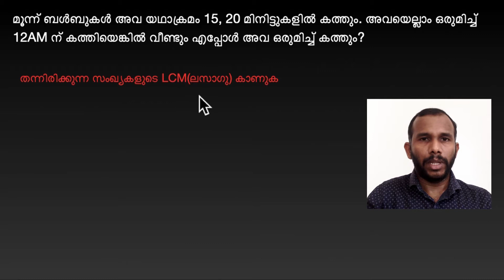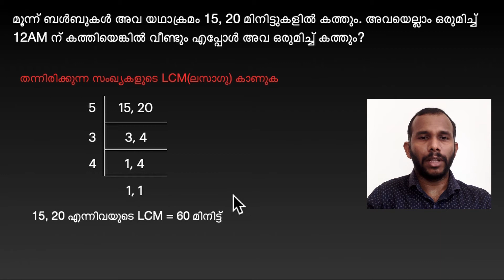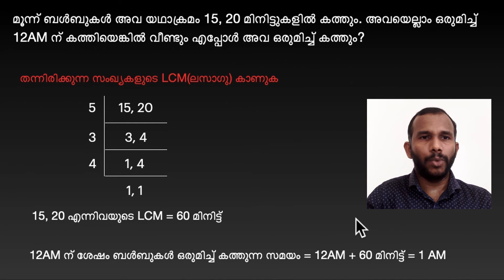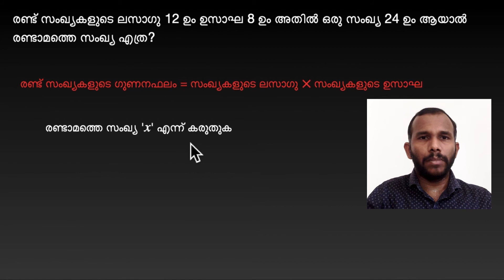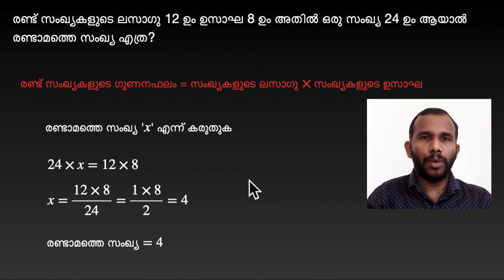Important Kerala PSC question, LCM, HCF, ലസാഗു (LCM) ഉസാഘ (HCF)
how to find LCM, HCF of a set of numbers, find LCM of a set of numbers, how LCM and HCF are inter connected, Product of LCM and HCF, Importance of LCM and HCF, important LDC, LGS, other PSC exam question, kerala PSC previous question and answers